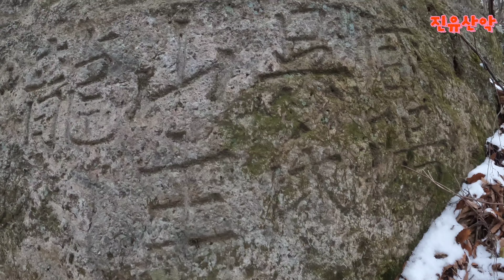선운산 말안장바위 삼천굴을 아시나요?/희어계곡으로 힐링합니다/선운산의 색다른 맛을 느껴보세요~